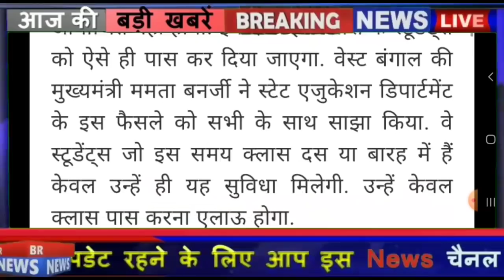बोर्ड परीक्षा 2021-सभी छात्रों को प्रमोट का आदेश/10वीं12वीं परीक्षा